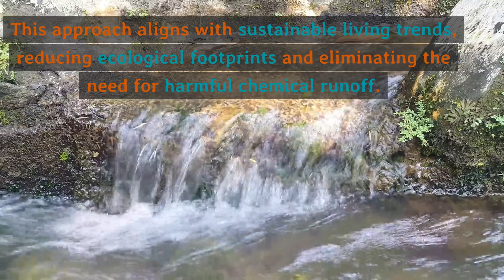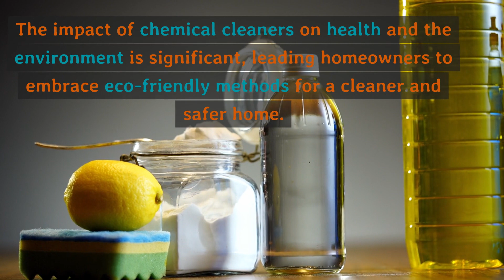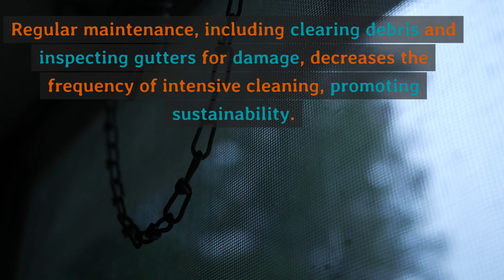Can I Clean Gutters Using Environmentally-friendly Or Non-toxic Cleaning Products?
Explore eco-friendly gutter cleaning with our expert guide. Learn how to effectively use vinegar and baking soda for maintenance, embrace eco-conscious practices, and reduce the need for harsh chemicals. Get expert tips on regular gutter upkeep and contact Clean Pro today for sustainable, professional gutter cleaning solutions.